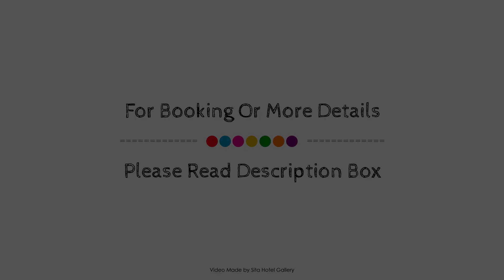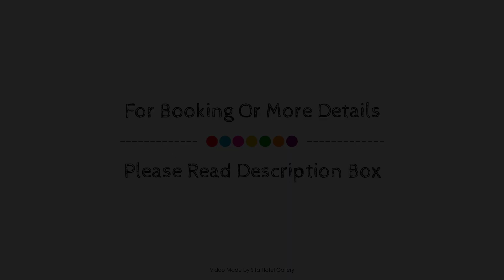The Remington Muswellbrook, Australia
About Property:
The 4.5-star Remington Motor Inn offers comfort and convenience whether you're on business or holiday in Muswellbrook. Offering a variety of facilities and services, the property provides all you need for a good night's sleep. Service-minded staff will welcome and guide you at Remington Motor Inn. All rooms are designed and decorated to make guests feel right at home, and some rooms come with flat screen television, linens, sofa, towels, fan. The property offers various recreational opportunities. Remington Motor Inn combines warm hospitality with a lovely ambiance to make your stay in Muswellbrook unforgettable.
Searching For
1. The Remington Muswellbrook
2. The Remington Muswellbrook Virtual Tour
3. The Remington Muswellbrook Rooms
4. The Remington Muswellbrook Amenities
5. The Remington Muswellbrook Videos
6. The Remington Muswellbrook Offers
7. The Remington Muswellbrook Deals
Audio Credit:
Track Title: Reasons To Hope
Artist: Reed Mathis